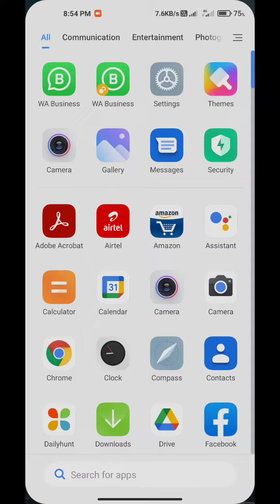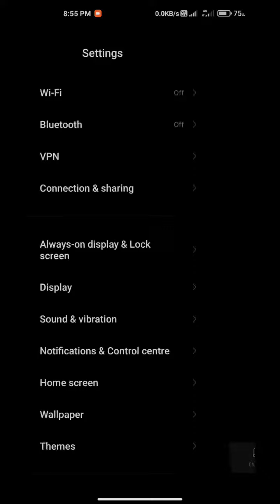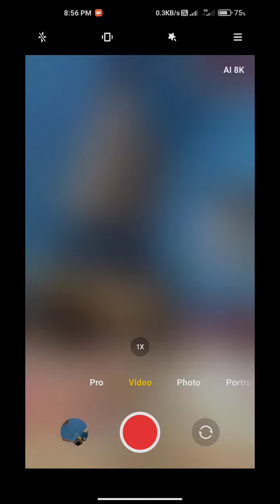MI 10 ANDROID 11